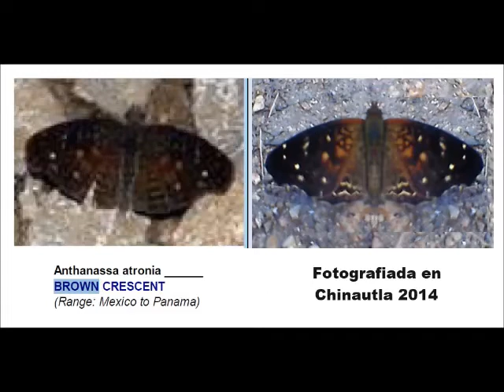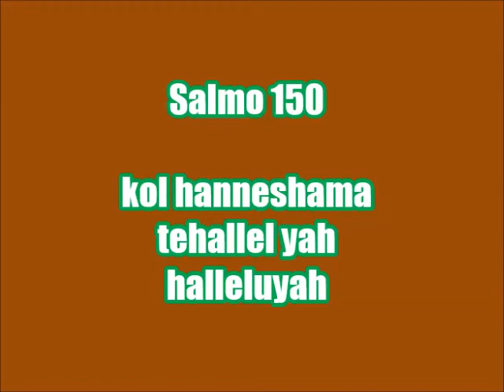Mariposa butterflies from guatemala mariposa creciente chestnut probablemente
Esta es una mariposa no frecuente en el entorno.